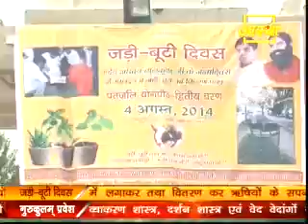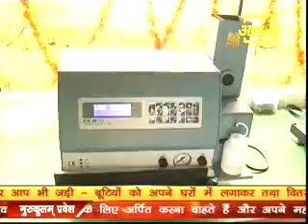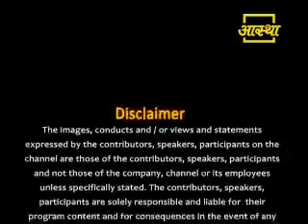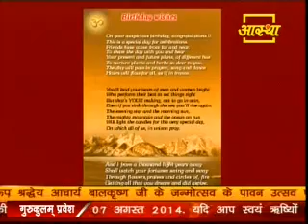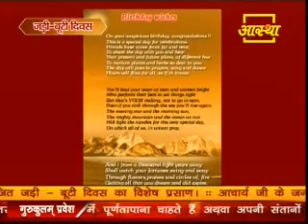JadiButi Divas, Patanjali Yogpeeth, Haridwar